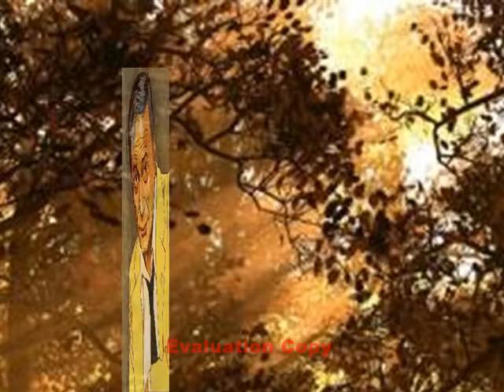YVES MONTAND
vid